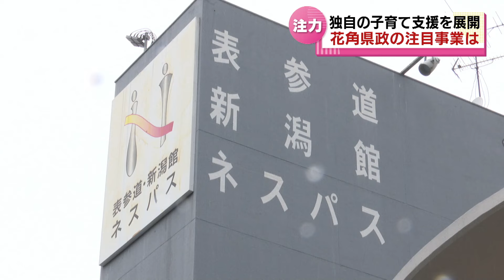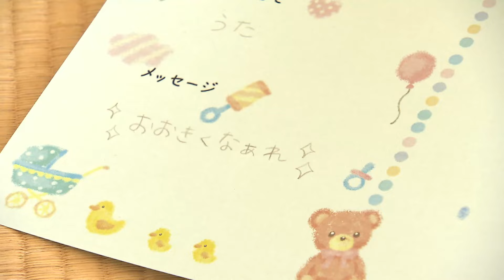【注目事業は？】独自の子育て支援を展開 県の新年度予算案 総額1兆2872億円 《新潟》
2024年2月14日放送

花角県政が掲げる「住んでよし、訪れてよしの新潟県」。
新年度予算案でどうその実現を図るのか。
注目の事業をみていきます。